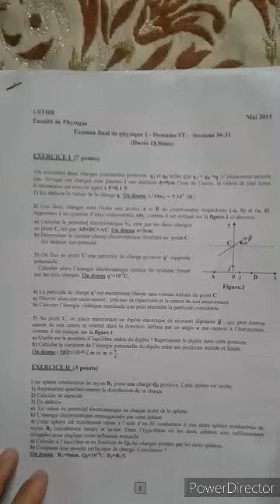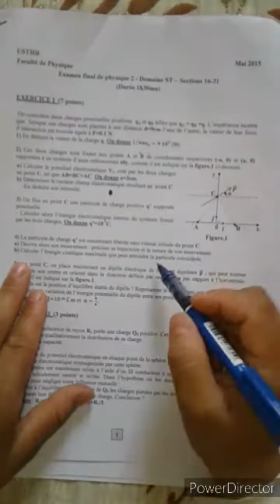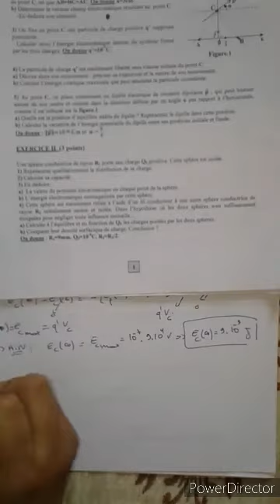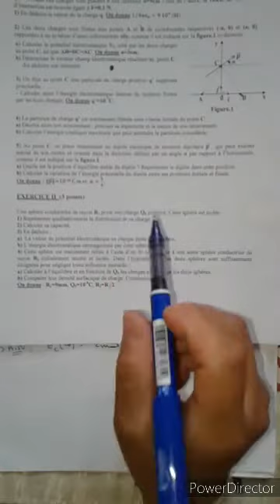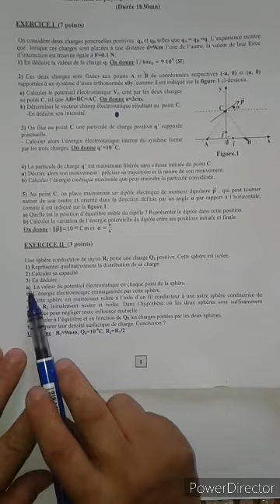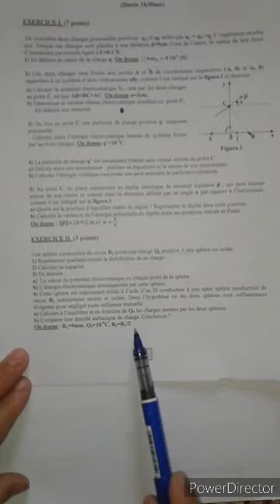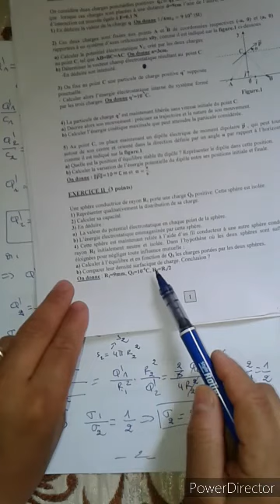Exo N° 1 et exo N° 2 de l’épreuve finale de l'USTHB Mai 2015.